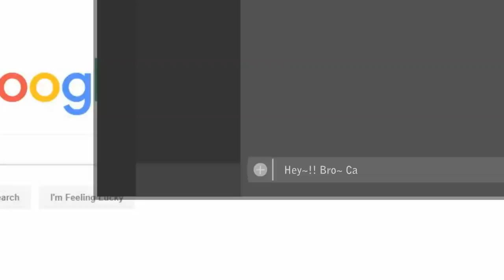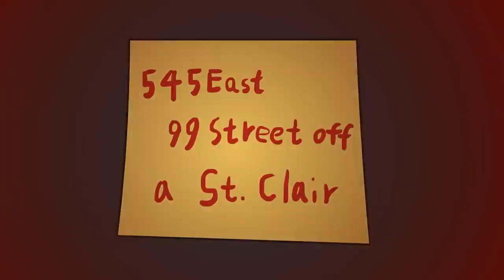Wszedłem do Dark Webu, to był błąd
Animowana Straszna Historia „Dark Web” [26].